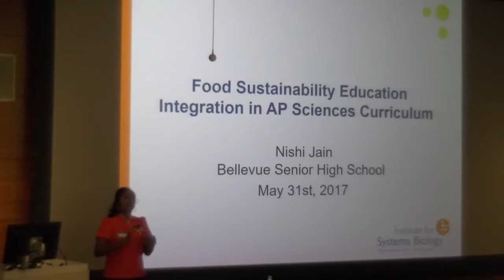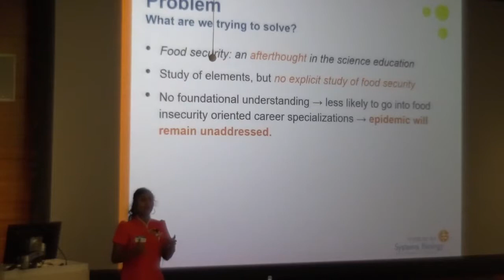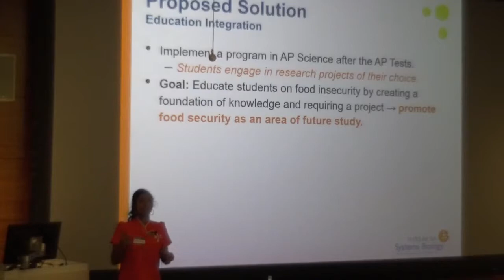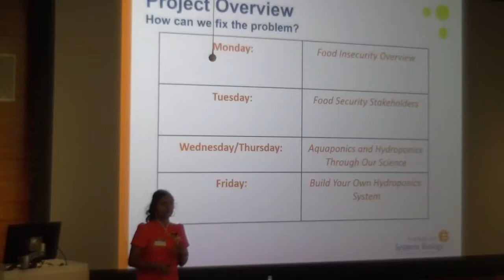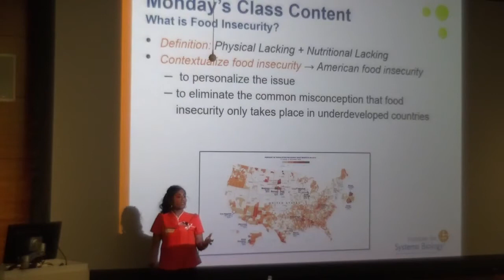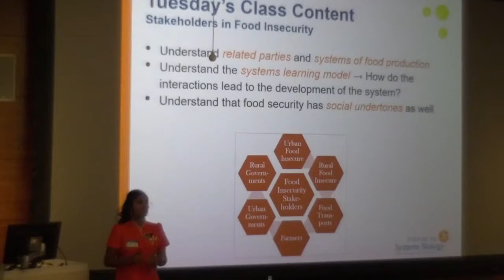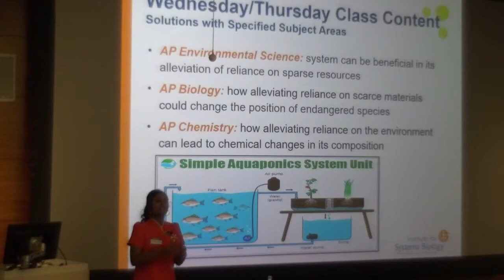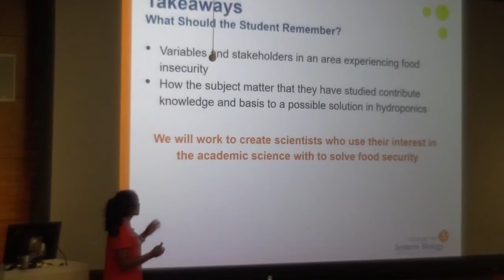Nishi Jain - Project Feed 1010 Ambassador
Hear from high school ambassador Nishi Jain, from Bellevue High School, in this 5-minute presentation about her experience working with Project Feed 1010 during the 1st Annual Project Feed 1010 Ambassador Showcase.